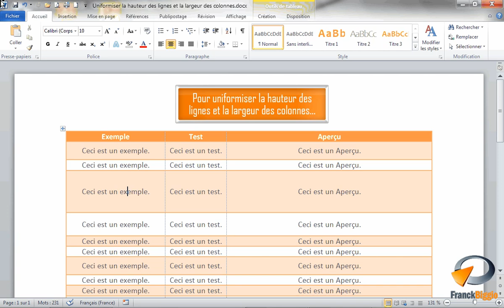Distribuer lignes et colonnes dans un tableau Word - Formation Word Marseille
Tutoriel vidéo sur la fonctionnalité de Microsoft Word : Uniformiser la hauteur des lignes et la largeur des colonnes issu de la formation Word Base de Optivalys Formations à Marseille.